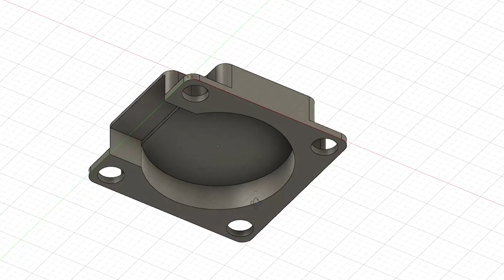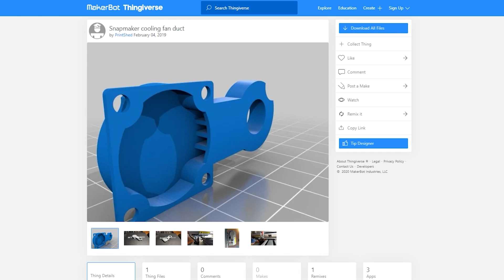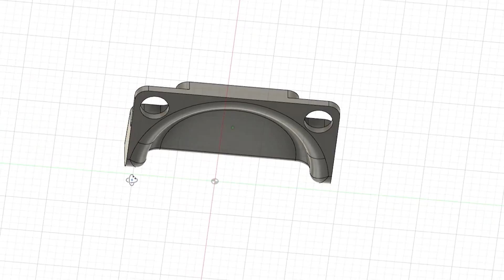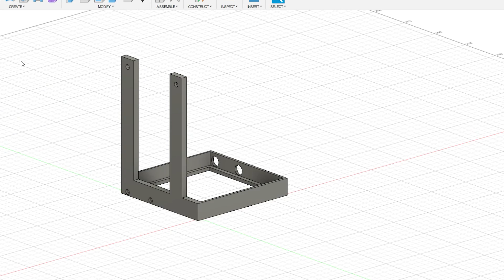3Dプリンタを改造して印刷品質と使い勝手を良くするpart1【snapmaker】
3Dプリンタの冷却ファンを改造して印刷品質を良くしました。
snapmakerの冷却ファンは風量が少なく風速も遅いため急斜面やオーバーハング部分の印刷品質はあまり良くありません。この点を改良しました。

Snapmaker 3-in-1 3Dプリンター
DCDCコンバータ
冷却ファン 12V, 1.8W
wago端子